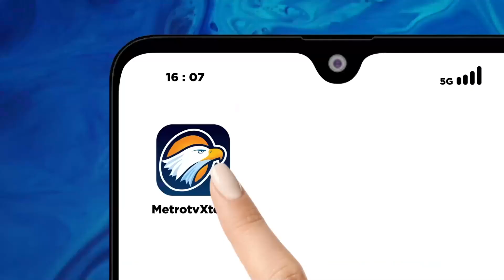Aksi Heroik Petugas Damkar Semarang Tangani Kebakaran TPA Jatibarang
METRO TV JATENG & DIY, Kepulan asap di TPA Jatibarang, Semarang, Jawa Tengah, masih terus terlihat. Petugas gabungan berjibaku untuk melakukan pendinginan dan memastikan tidak ada lagi titik api yang bisa memicu kebakaran susulan.